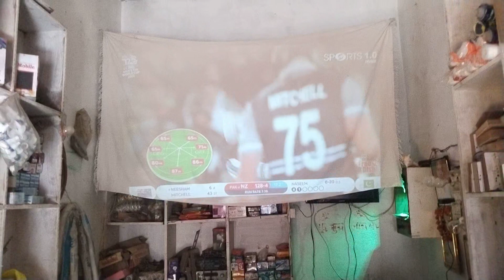India Pakistan world cup match ki shuruaat enjoy karne ke liye setup